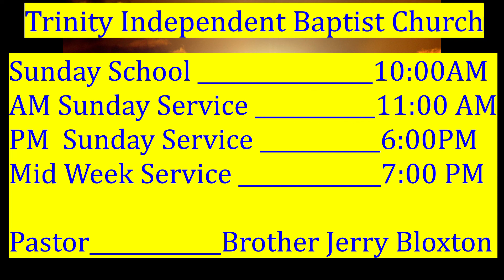9 4 2022 PM Service, "The Slippery Slope Of Sin" Brother Bill Turley, Trinity Independent Baptist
9 4 2022 PM Service, "The Slippery Slope Of Sin" Brother Bill Turley, Trinity Independent Baptist Church, 2840 E Hayes Street, Inverness FL 34453, Phone